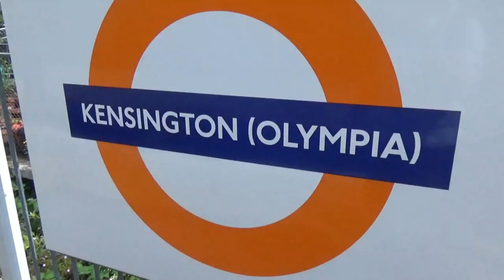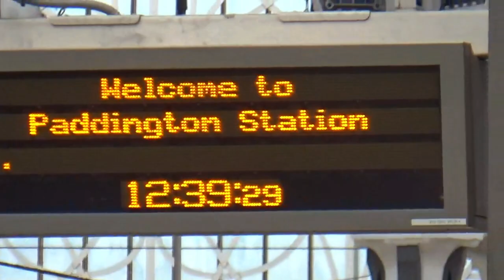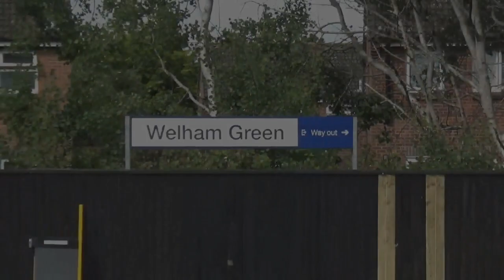Goblin! Belle! Azuma! Steam! London video diary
25th & 26th May
New Goblin train
Class 710
Northern Belle
IET
Azumas
Black 5 44871
Paddington
Kings Cross